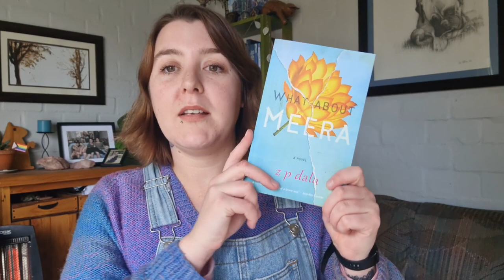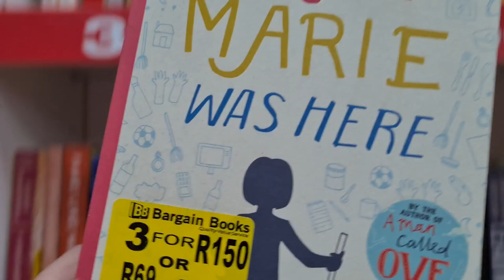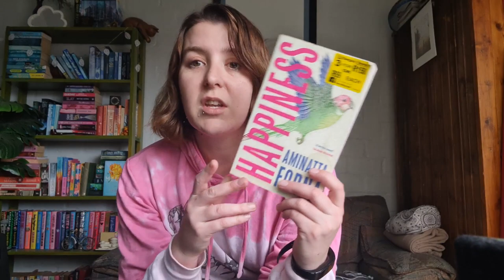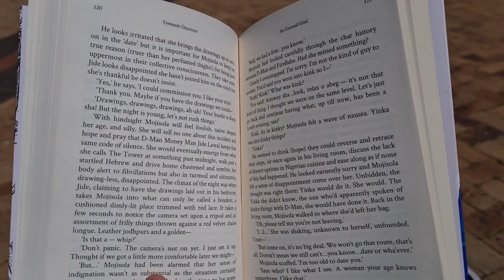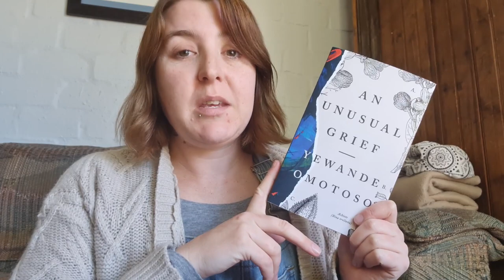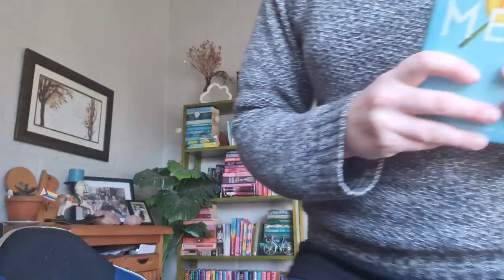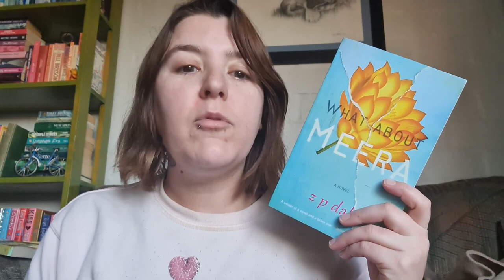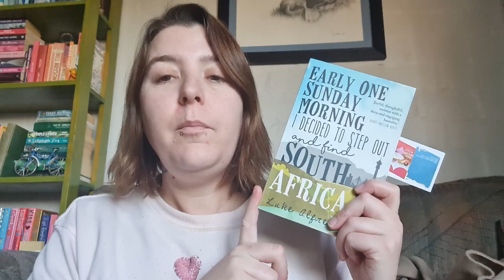Reading More South African Books ll Reading Vlog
I’ve been waiting to do this vlog for ages, but I’m finally here with my second South African reading vlog. There are some gems and some adventures in here so come see what I got up to.

Books:

What About Meera by ZP Dala
Early One Morning I Decide to Step Out and Find South Africa by Luke Alfred